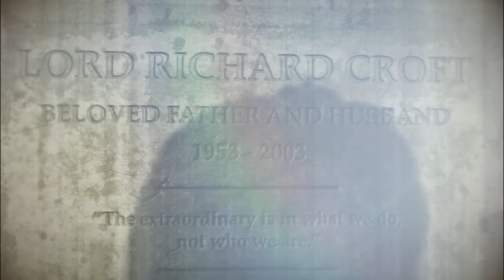Rise Of The Tomb Raider Walkthrough Part 14 FULL GAME On Low End PC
Development of Rise of the Tomb Raider closely followed the conclusion of development of the 2013 reboot. Player feedback was considered during development, with the team reducing the number of quick time events and introducing more puzzles and challenge tombs. The team traveled to several locations in Turkey, including Cappadocia, Istanbul and Ephesus, to design Kitezh. Camilla Luddington returned to provide voice and motion-capture work for Lara. Powered by the Foundation engine, the game was also developed by Eidos Montreal and Nixxes Software.

Rise of the Tomb Raider was announced at E3 2014 by Microsoft Studios. It was revealed as a timed exclusive for Xbox 360 and Xbox One at Gamescom 2014, which sparked player outrage and widespread criticism from the gaming press and community. The game was praised, with critics liking its graphics, gameplay, and characterization; however, some reviewers felt that it did not take enough risks. By November 2017, the game had sold nearly seven million copies. Several downloadable story and content additions have been released for digital purchase. Square Enix released the game for Microsoft Windows and PlayStation 4 in 2016. A sequel, Shadow of the Tomb Raider, was released in September 2018.